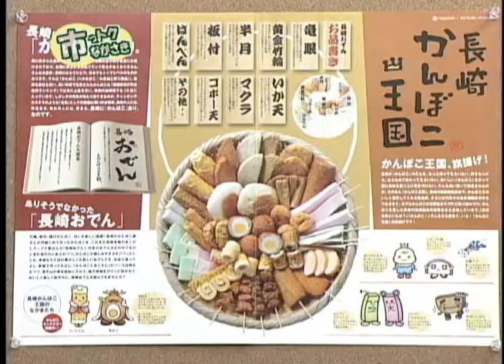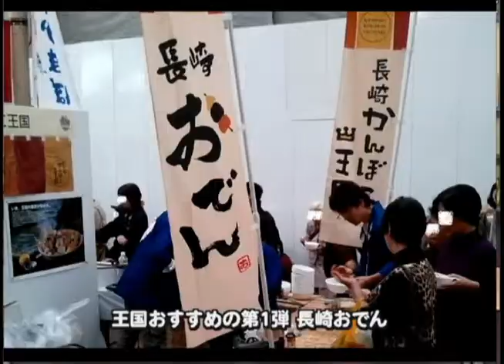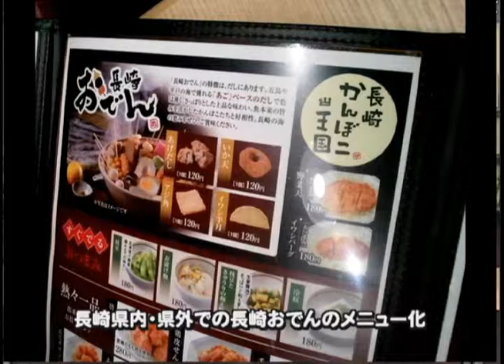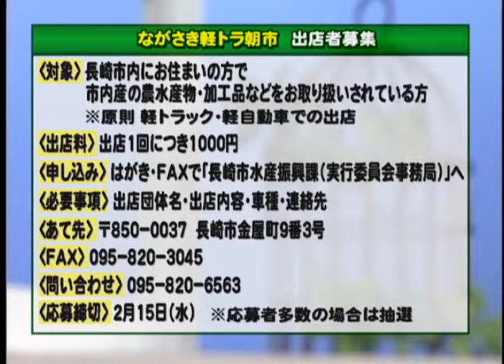市っトクながさき2012年2月9日放送分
長崎かんぼこ王国建国1周年記念シンポジウム　ながさき軽トラ朝市